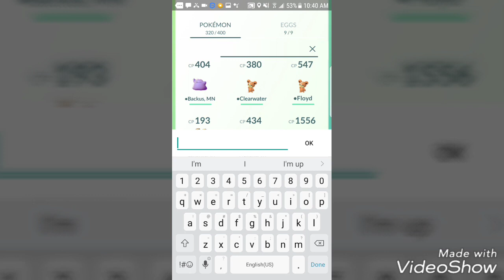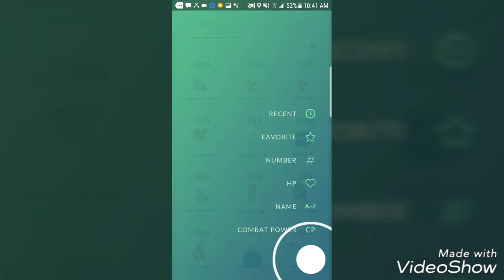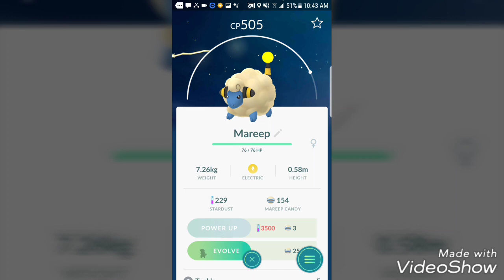ONE OF YOUTUBE'S FIRST SHINY PIKACHU'S IN POKEMON GO!!!!